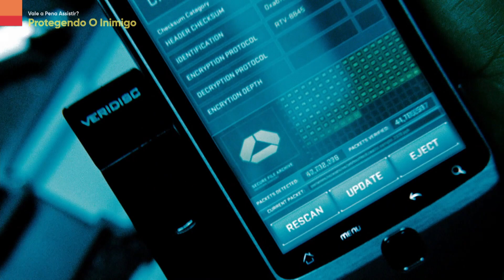PROTEGENDO O INIMIGO: VALE A PENA? | Telecine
Quer uma indicação de um bom filmedeação para essa sexta? Renata Boldrini tem uma dica ótima: ProtegendooInimigo! Fica ligado que semana que vem tem mais indicações incríveis que você pode encontrar no TelecinePlay!

Denzel Washington vive um ex-agente da CIA, Tobin Frost, que se torna um traficante de informações e passa a ser tratado como traidor do Estado, tornando-se uma das pessoas mais procuradas pelo governo. Em sua aventura, ele vai parar na África do Sul, onde está baseado o agente novato vivido por Ryan Reynolds que vê em Tobin a oportunidade para ser promovido ao ter que protegê-lo.

O filme tem cenas com muita ação, além de contar com a presença de Denzel Washington, Ryan Reynolds e Vera Farmiga.